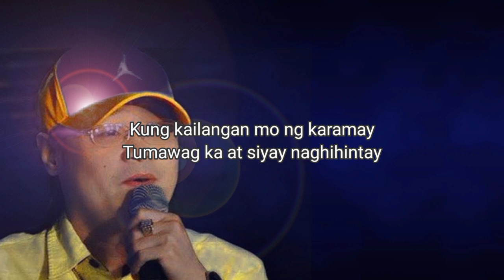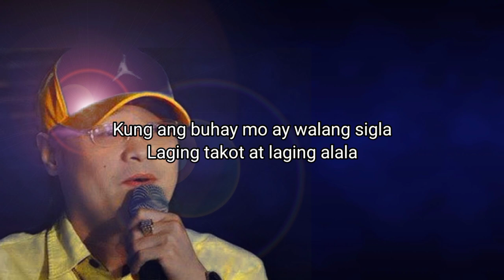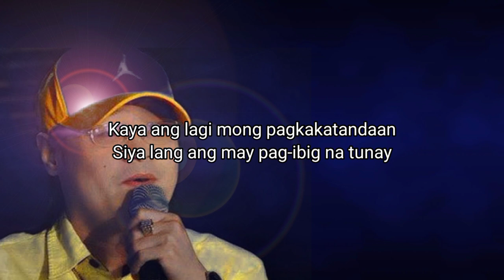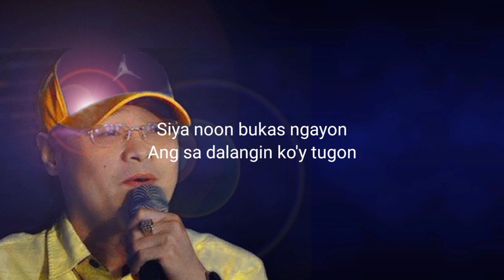R.I.P. April Boy Regino - Hesus (Lyrics)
Written by: Dionisio Andrei D

Lyrics

Kung nagiisa at nalulumbay
Dahil sa hirap mong itinataglay
Kung kailangan mo ng karamay
Tumawag ka at siyay naghihintay
Siya angyong kailangan
Sandigan, kaibigan mo
Siya ang araw mong lagi
At karamay kung sawi
Siya ay si Hesus sa bawat sandali
Kung ang buhay mo ay walang sigla
Laging takot at laging alala
Tanging kay Hesus magkakaasa
Kaligtasay lubos na ligaya
Siya ang dapat tanggapin
At kilalanin sa buhay mo
Siya noon bukas ngayon
Ang sa dalangin ko'y tugon
Siya ay si Hesus sa habang panahon

Kaya ang lagi mong pagkakatandaan
Siya lang ang may pag-ibig na tunay
Pagibig na tunay
Source:Musixmatch